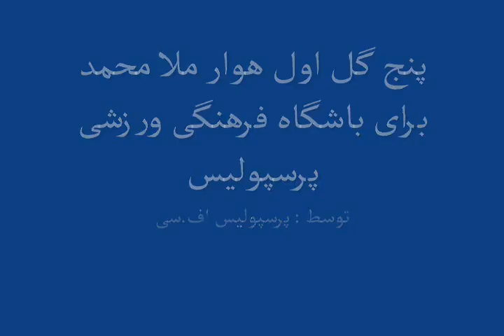First 5 goals of Hawar Molla Mohammed for Perspolis F.C.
New video of first 5 goals of Hawar Molla Mahammed for Perspolis F.C.
Made By : Perspolis F.C. Page in Facebook
Become a fan of Perspolis F.C. in Facebook today :